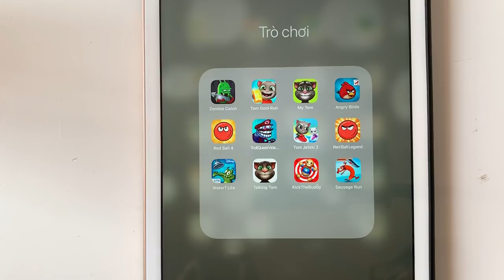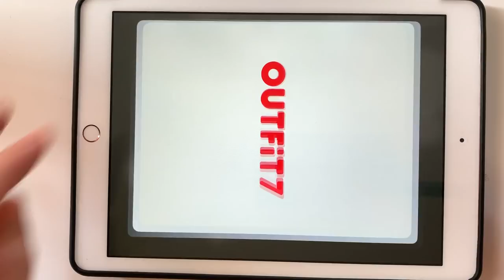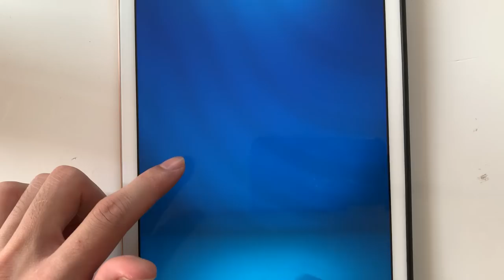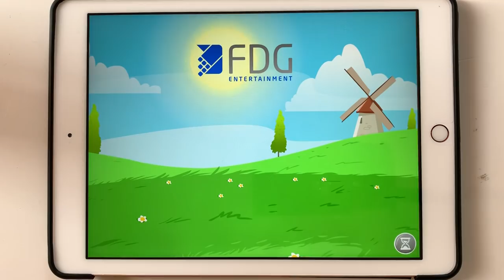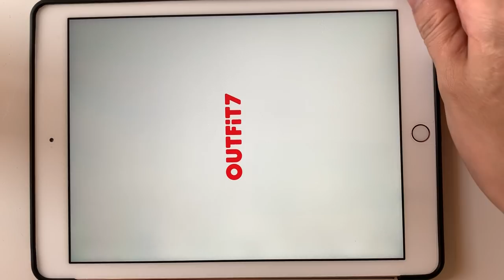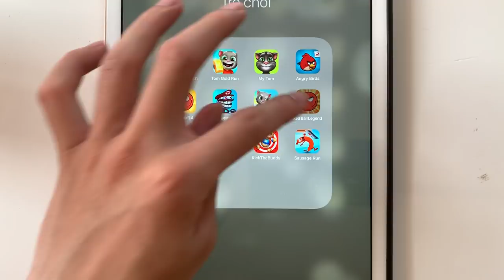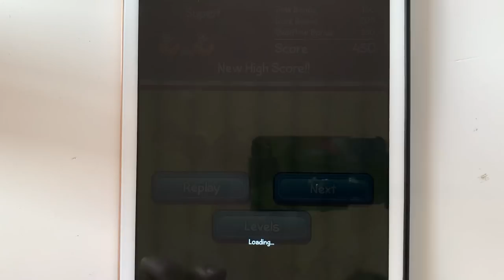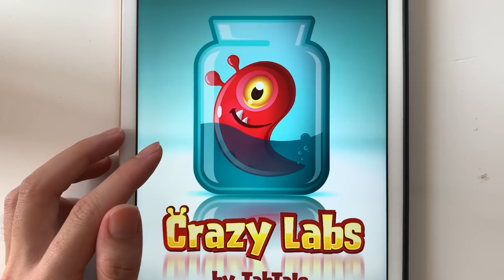Zombie Catcher,Tom Gold Run,My Tom,Angry Birds,Red Ball 4,Troll Video,Water Lite,Kick Buddy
Zombie Catcher,Tom Gold Run,My Tom,Angry Birds,Red Ball 4,Troll Video,Water Lite,Kick Buddy,Sausage Run